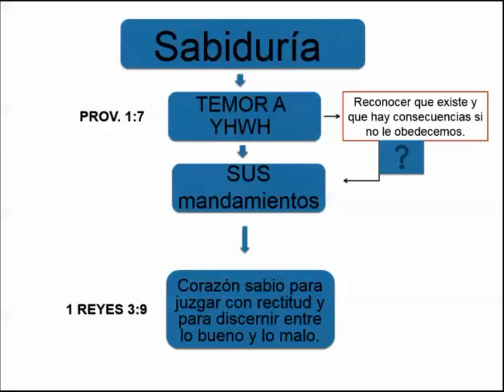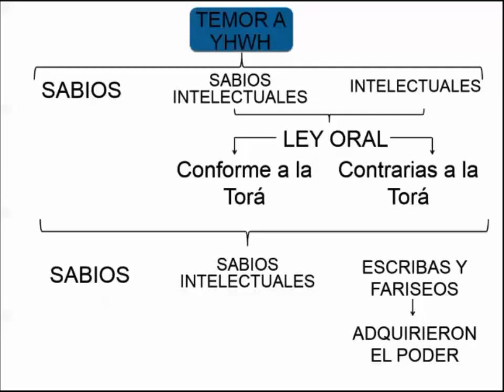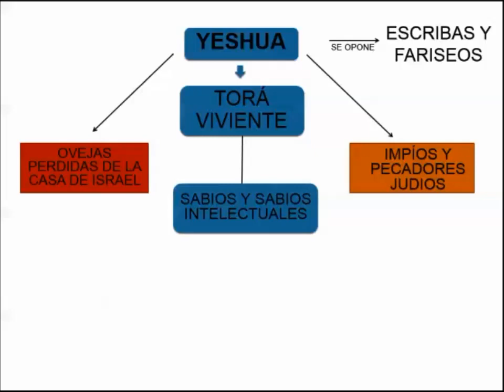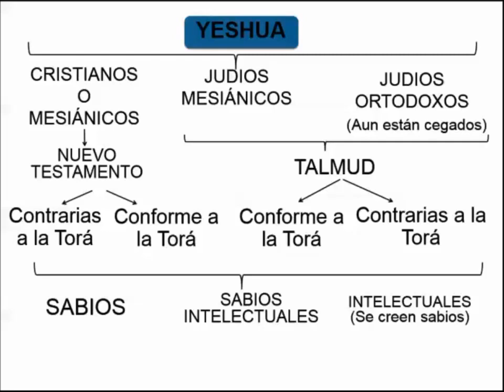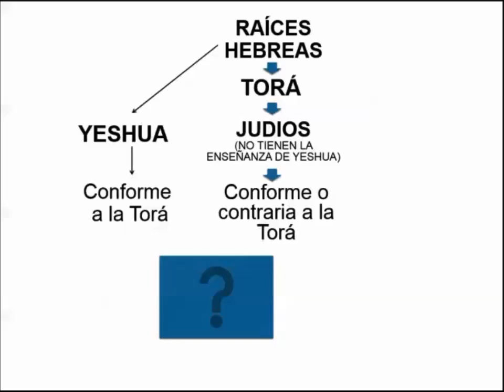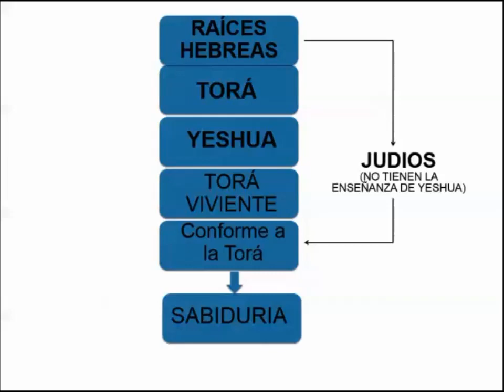Mandamiento 257 | Honrar a los sabios y ponerse de pie ante su presencia.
TESOROS DE LA TORA: Comentario de los 613 mandamientos de la Torá (Ley).
Los Tesoros de la Torá, es una segmento de los estudios de la KEHILÁ, cuya finalidad es conocer los 613 mandamientos de la Ley (Torá), su intención y su aplicación hoy en día para nuestras vidas.

Mandamiento 257 / Pos. 102.  - Lev. 19:32 "Delante de las canas te levantarás, y honrarás el rostro del anciano, y de tu Dios tendrás temor. Yo Jehová."
Honrar a los sabios y ponerse de pie ante su presencia.

Autor: Carlos Pérez